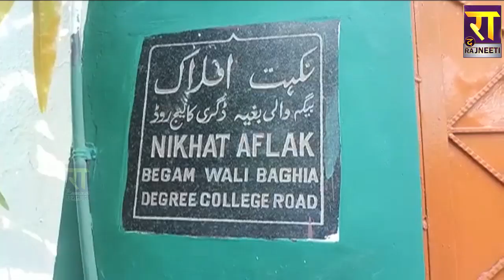आजम खान की बहन से पूछताछ पर गुस्से में तंजीम फातिमा, कहा- ये जुल्म की इंतेहा